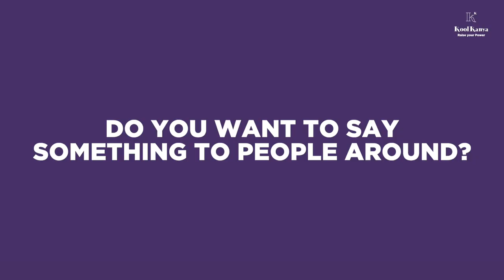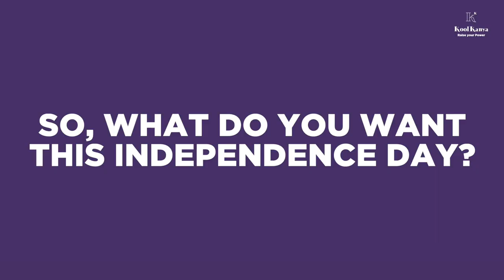What Do You Need Freedom From?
This Independence Day we asked women - What Do You Need Freedom From?

Is it freedom from judgement or expectations or fears? Watch this video to know what women want this Independence Day.